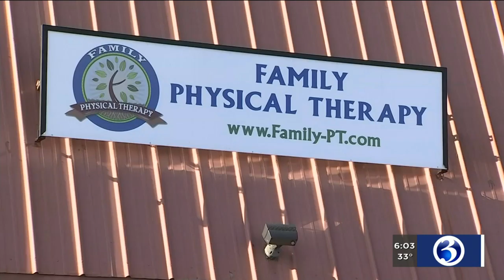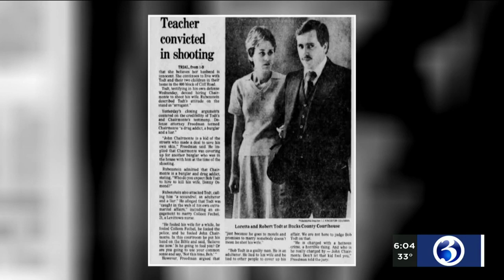VIDEO: Colchester man who killed wife, three kids faced a judge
A Colchester man charged with killing his entire family was denied bond on Thursday.